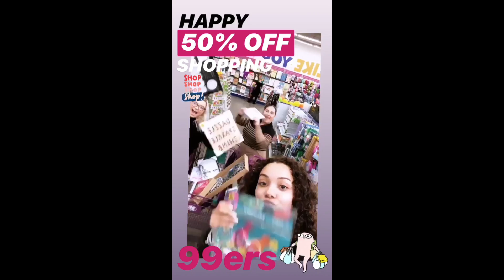SALEabration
The 99 Cents Only Store is throwing an epic SALEabration March 15th in all stores! Find out what it is!